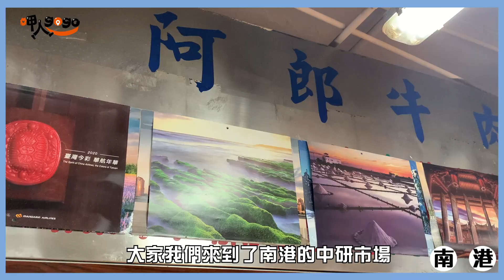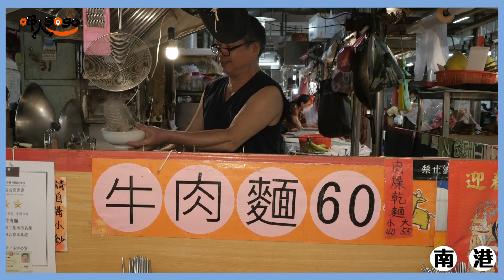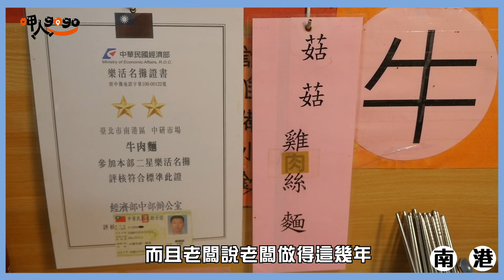南港神級美食！60元牛肉麵？隱藏版醬汁？【呷人GOGO ep.2】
📣南港小資美食來了！📣
中研院附近在地人必知老店😍
台北碩果僅存的60元牛肉麵+神級醬汁✨
煎得恰恰好的鍋貼😘
讓你午餐就此沒煩惱👏👏👏